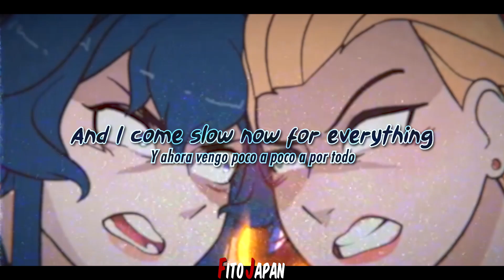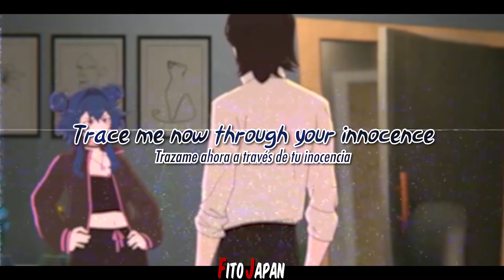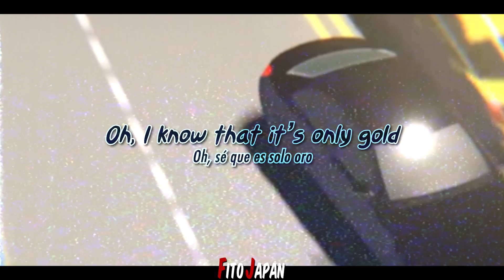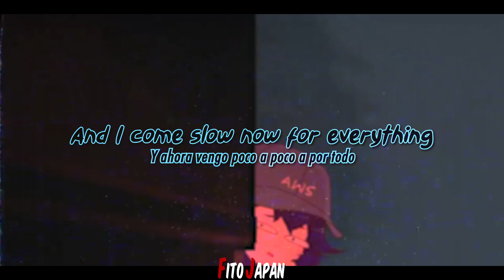Red Hot Chili Peppers - The Heavy Wing | Lyrics Español / English | Ellie The Hacker AMV [100 subs]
Artista | Red Hot Chili Peppers
Canción | The Heavy Wing
Álbum | Unlimited Love
Año | 2022

Lyrics en Español y en inglés en la pantalla

"The Heavy Wing" es el Track 16 del disco Unlimited Love de Red Hot Chili Peppers, lanzado en el año 2022. Esta canción se ha tocado varias veces en los recitales desde el año del lanzamiento y hasta el día de hoy se sigue tocando.

¿Qué significa esta canción? El vuelo pesado de la vida

La canción 'The Heavy Wing' de Red Hot Chili Peppers es una exploración lírica de la lucha interna y la búsqueda de autenticidad en un mundo lleno de superficialidades. Desde el inicio, la imagen de la 'luz dorada' que emana de los ojos sugiere una búsqueda de algo puro y verdadero. La petición de 'un pedazo de la cosa real' refleja un deseo profundo de conexión genuina, algo que el narrador está dispuesto a vivir plenamente.

La metáfora del 'wolverine inquieto' y la 'parte elocuente del baile' sugiere una dualidad en la naturaleza humana: la lucha entre el instinto salvaje y la necesidad de encontrar un lugar en el gran esquema de la vida. La canción también aborda la idea de desacelerar y reevaluar nuestras prioridades, como se menciona en 'decirle al mundo entero que se desacelere'. Esta línea puede interpretarse como una crítica a la velocidad y superficialidad de la vida moderna.

El estribillo, con la repetición de 'sé que es solo oro' y 'el ala pesada', puede interpretarse como una reflexión sobre el valor percibido de las cosas y el peso de las expectativas. El oro, aunque valioso, es solo un metal, y la 'ala pesada' puede simbolizar las cargas y responsabilidades que llevamos. La canción también toca temas de memoria y química, sugiriendo que nuestras experiencias y conexiones humanas son lo que realmente nos define y nos da sentido.

En resumen, 'The Heavy Wing' es una meditación sobre la autenticidad, la lucha interna y la búsqueda de significado en un mundo que a menudo valora lo superficial. La letra rica en metáforas y simbolismo invita a los oyentes a reflexionar sobre sus propias vidas y las cargas que llevan, mientras buscan lo que realmente importa.

SERIE DE FONDO
Webserie | MSA previously My Story Animated
Canal de YouTube | @MSA.official
Canal en Español | @Mi-Historia-Animada
Año | 2014 (El episodio es del 2023)
Episodio | Ellie The Hacker - MSA First Mini-Movie (Original)

Mi Historia Animada (Español) - no está disponible

Este AMV lo pensaba hacer con varias canciones, tanto de Red Hot Chili Peppers, como con Korn... hasta que escuché The Heavy Wing de Red Hot Chili Peppersy quedó para este video... aunque la historia es larga, decidí hacerlo en dos partes. La segunda es con la canción Carry Me Home del siguiente disco.

Este video es especial por los 100 suscriptores, al igual que la siguiente parte, ¡¡Gracias por el apoyo!!

NOTE: This song was written by Red Hot Chili Peppers. I do neither own nor claim any rights for this song.